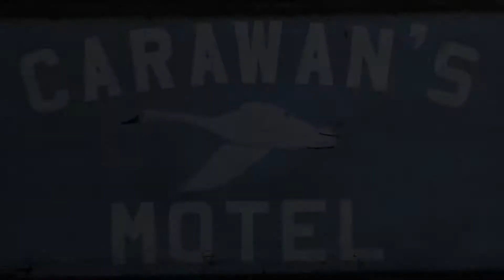Carawan's Sportsman Lodge-Hyde Co. NC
Carawan’s has been operational since 1950 and has been a landmark for hunters and fishermen alike for generations. This property offers a 3 bedroom, 2 bath home residence; 8 motel-style rooms; 3 lodge facilities; a cabin, office, commercial kitchen and a gift/bait/tackle shop. This price includes the land, buildings, and furnishings*.  Other personal property is available for purchase.